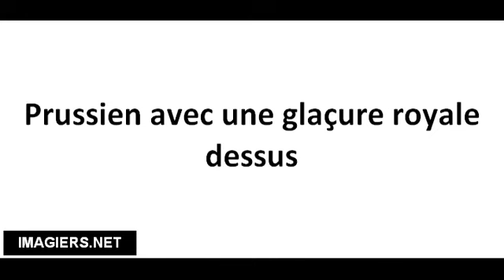Pronuncia corretta Prussien avec une glaçure royale dessus